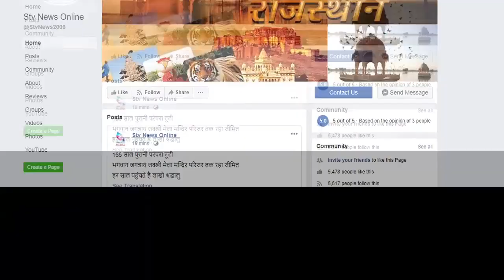अवैध शराब के खिलाफ रामगढ़ पुलिस की बड़ी कार्यवाही ,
अवैध शराब के खिलाफ रामगढ़ पुलिस की बड़ी कार्यवाही , गोविंदगढ़ ,नोगांवा व एमआईए थाना पुलिस व क्यूआरटी ने की कार्यवाही ।